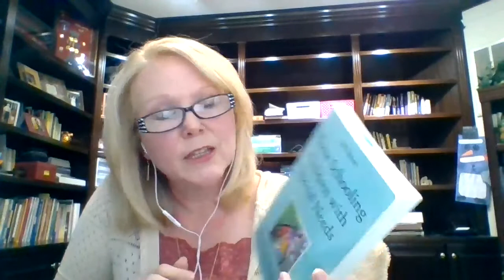Faith Berens - Special Needs Homeschooling - Full Screen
Yvette Hampton and Faith Berens discuss the opportunities and resources for homeschooling students with special needs.

Faith Berens is a special needs education consultant with the Home School Legal Defense Association (HSLDA). As a special needs consultant for HSLDA, Faith helps families find educational solutions for their children’s learning challenges and disabilities. Faith has worked as a classroom teacher, in both public and private schools, a Reading Recovery® teacher, an NILD educational therapist, and as a private tutor. She specializes in child literacy and has a master’s degree in reading from Shenandoah University. Faith draws on her extensive experience with learning difficulties including her own struggle with dyscalculia and homeschooling her own children with unique learning challenges to help homeschool students facing their own learning struggles. Her areas of expertise are early childhood literacy, reading assessment, and the identification and remediation of reading difficulties and disabilities.

Schoolhouse Rocked: The Homeschool Revolution is feature-length documentary, currently in production. The film is intended to encourage and equip homeschool families to start strong and finish well. It follows host, Yvette Hampton as she travels the country with her family talking with education experts, curriculum developers, college and university faculty and administrators, and homeschooling families at every stage in the process, from kindergarten to college graduation and beyond. As viewers follow Yvette on this journey and share in her challenges and victories as a homeschool mom, they will gather the necessary resources and encouragement to homeschool their own children with excellence.